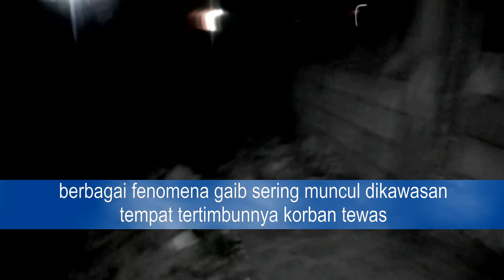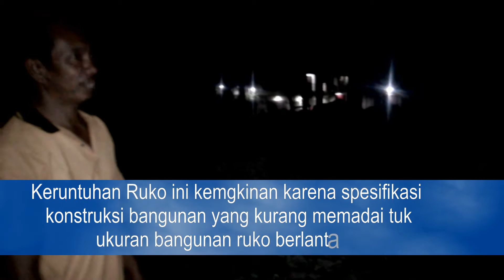Blusukan Ruko Cendrawasih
Kabar tentang keangkeran Ruko yang pernah runtuh tahun 2014 silam di Jl. Ahmad Yani (Eks. Jln. Cendrawasih) cukup santer terdengar oleh masyarakat sekitar lokasi tersebut, banyaknya kejadian ganjil dan munculnya perbagai penampakan mahluk halus dan suara-suara rintihan dari korban runtuh bangunan ruko ini sering terdengar oleh siapa saya yang pernah lewat di gang tempat lokasi bangunan ruko ini berada. Berdasarkan informasi tersebut, kami berusaha untuk menguak sedikit fenomena apa saja yang ada di lokasi ini. sebagai gambaran bahwa bangunan ruko yang rubuh disalah satu pilarnya ini telah memakan korban 14 jiwa dan puluhan luka berat dan setelah kejadian tersebut bangunan ini dibiarkan dalam kondisi terbengkalai dan tidak ada aktifitas lagi. hal ini menjadikan lokasi keruntuhan ruoko menjadi salah satu wilayah yang terkenal angker di Kota Samarinda.